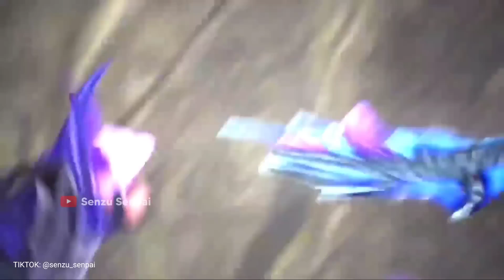LING AGGRESSIVE + ON POINT | THEY THINK I'M NOOB • BIG & CRAZY MATCH • Mobile Legends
IN THIS VIDEO :

Ling
Ling tutorial
Ling buff 2022
Ling fast hand
Ling montage
Tutorial ling
Ling Albert
Ling gameplay
Ling gameplay 2022
Ling Savage
Ling Maniac
Ling H2WO
Ling 2022
Ling mlbb
Mlbb ling
Montage ling
Ling Levimlbb
Ling BagasDC
Ling sensitivitas
Ling New Skin Kungfu panda
Skin Ling Lord Shen
Ling Skin x Kungfu panda
Ling Albert
Kairi
BagasDC
Oura
Xinnn
Tutor Ling

Backsound :
NCS